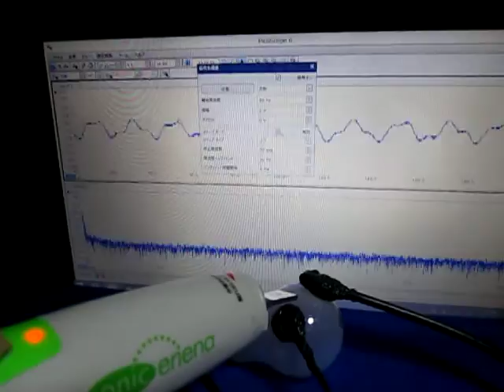超音波測定システム Ultrasonic measurement System （電球の表面を伝搬する超音波）